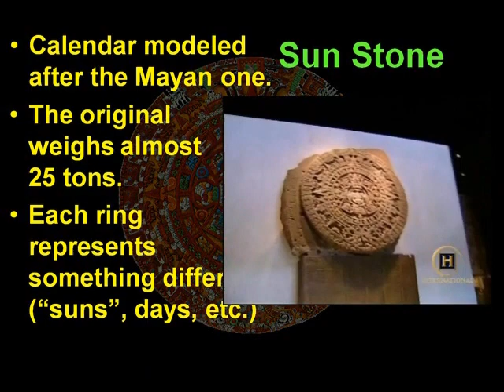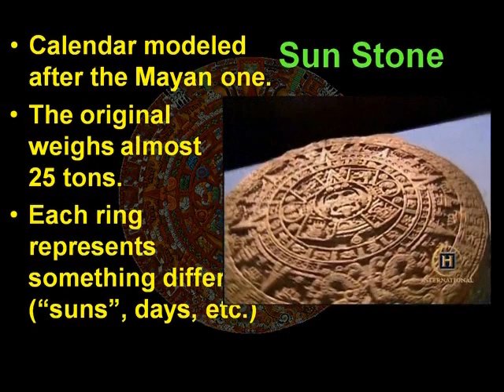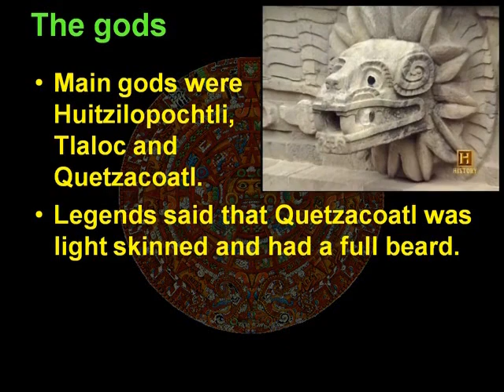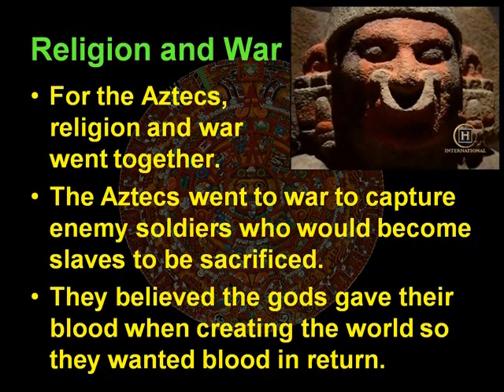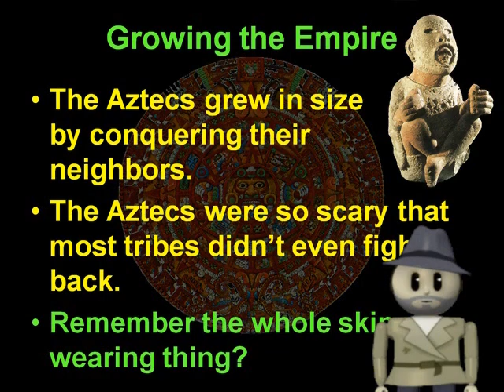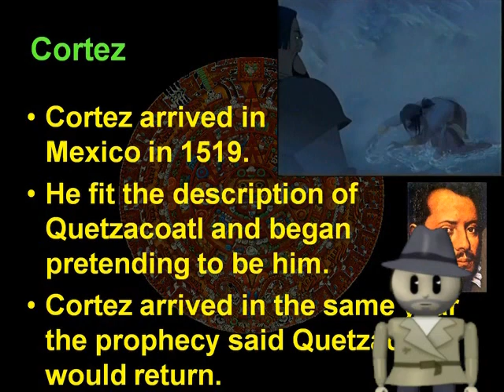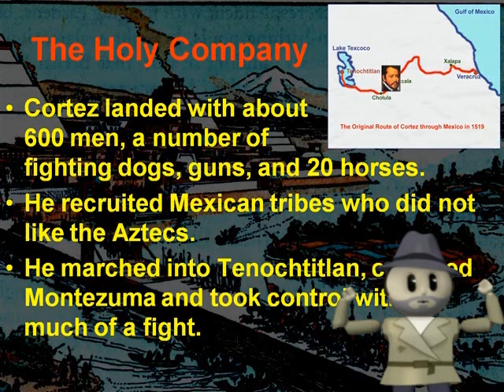Aztec Lecture [2 of 3]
Aztec lecture part 2. Covers Aztec religion and the growth of the empire.